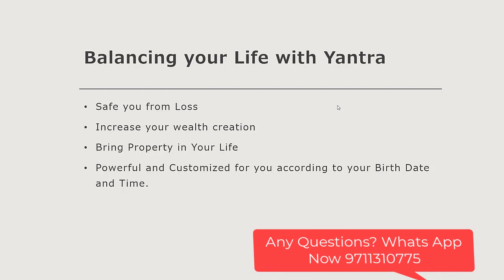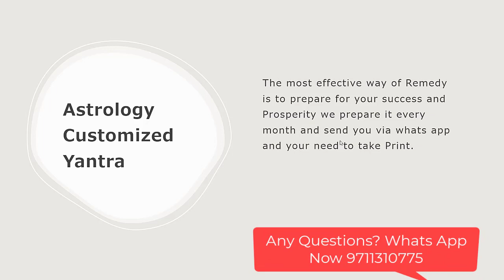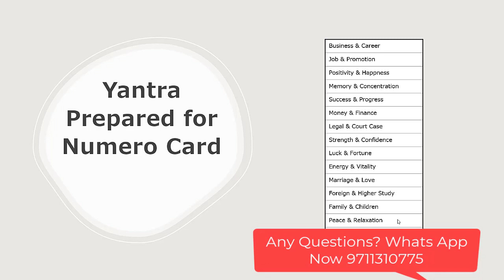Customized Yantra Remedies - Book Now 9711310775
Learn KP Astrology Real Facts of Astrology Hindi 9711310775 Join Member